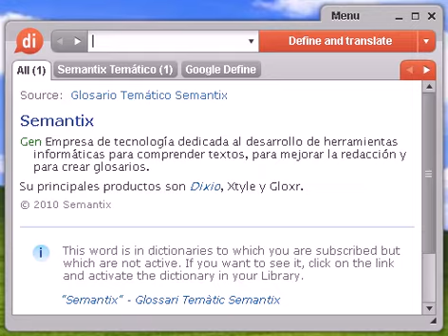Definición de gemido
Source:  Tesauro Español (OpenThesaurus) gemido 1 gimoteo, lloriqueo, lamento, sollozo, llanto, quejido 2 gruñido, gañido, mugido, bufido, graznido, ronquido, berrido, quejido 3 lamentación, lamento, gimoteo, queja, quejido, plañido, clamor, llanto, lloro, sollozo, suspiro 4 vagido, llanto, lloriqueo, quejido, sollozo © OpenOffice.org

Source:  Tesauro Español (OpenThesaurus) gemir 1 balar, balitear, balitar, balatinar (NoRAE) , gamitar, berrear 2 gañir, ulular, aullar, gruñir 3 gimotear, lloriquear, sollozar, quejarse, lamentarse, suspirar 4 lagrimear, lloriquear, llorar, gimotear, sollozar, plañir 5 lamentar, implorar, deplorar, llorar, plañir, suplicar 6 llorar, sollozar, plañir, gimotear, lagrimear, lloriquear © OpenOffice.org

gemido, diccionario, definición, significado, español, castellano, dixio, gemidos